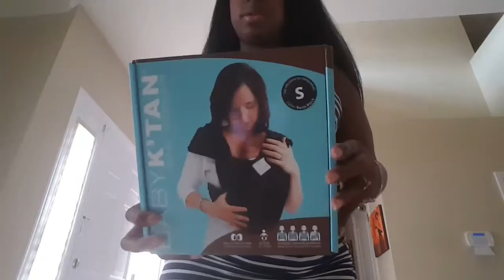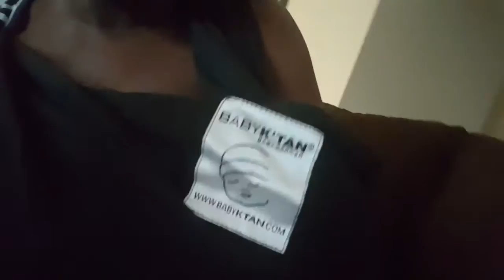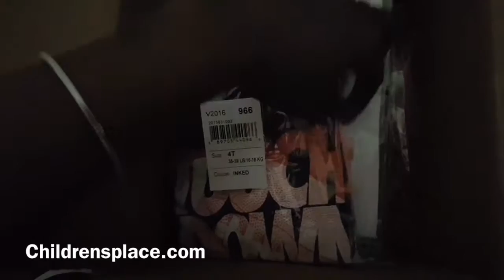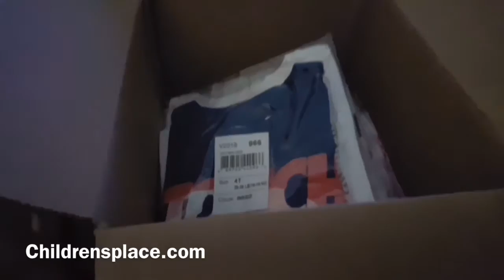Baby K'tan & children's place